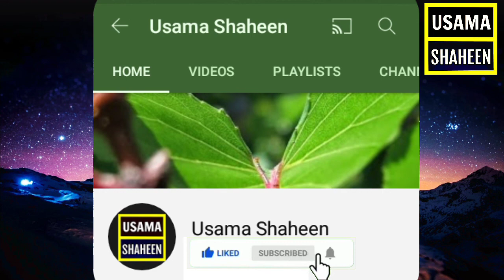بلی پالنا کیسا؟ آپ صلی اللّٰہ علیہ وآلہ وسلم کا فرمان سن لیں ۔Pet cats and Islamic point of view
اسلام میں بلیاں پالنا
بلی پالنا کیسا
حضورپاک کا فرمان اور بلیاں پالنا

8k